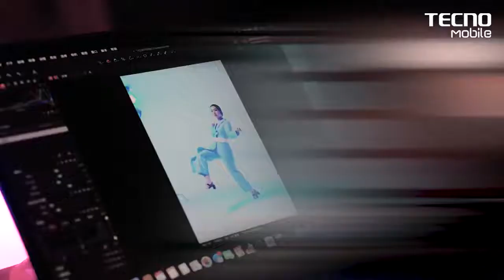Mary • Tecno Mobile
Tecno Mobile
Spark 4
Mary
Brand Ambassador

2019, December 21
6:50 pm